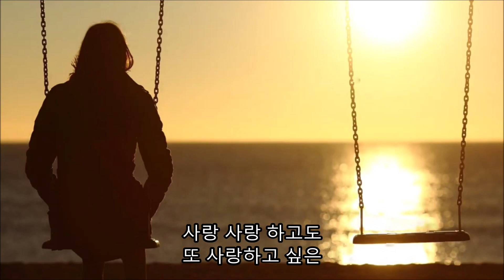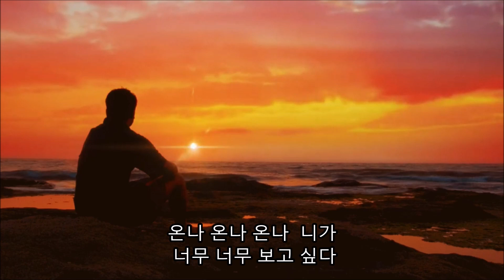온나 온나 - 노래 윤태화 (2016) 배경영상 : 노을과 남녀 그리고 연인 이미지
윤태화님이 2016년 태화라는 예명으로 발표한 노래입니다. "엑스같은 사랑" "남가좌동 그 사람"과 같은 앨범에 수록된 노래입니다.    배경영상소스 : Vedan Media
윤태화 프로필
본명 : 윤태화(1990년생)  경남 거제출생 김포에서 성장
학력 : 김포 양곡고등학교졸업  백제예술대학 실용음악과 졸업
예명 : 윤정윤-정다비-태화-윤태화
데뷔 : 2009년 깜빡 깜빡(윤정윤이란 이름으로 데뷔)

온나 온나 - 노래 윤태화(2016)
온나 온나 온나
니가 블루버드 그 카페로
온나 온나 어서 온나 니가
사랑 사랑 하고도
또 사랑하고 싶은
너는 내 영원한 나의 나의 너야
나는 오늘 하얀 셔츠
짝 붙는 청바지에
빨간 립스틱 섹시하게 바르고
너에게로 달려가는
나는 나는 사랑바라기
어서 와 내 사랑아
너를 위해 내가 다 쏠 테니

온나 온나 온나
니가 너무 너무 보고 싶다
미치도록 끌어안고 싶다
사랑 사랑 하고도
또 사랑하고 싶은
짝 붙는 청바지에
어서 와 오늘밤을
아낌없이 내가 다 쏠 테니
어서 와 오늘밤을
사랑아